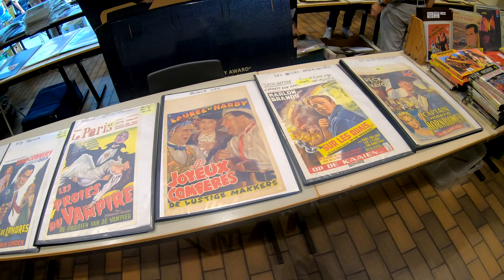TERNAT FILMFAIR en 4K UHD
Une rencontre de passionnés du cinéma argentique pour échanger et vendre des films et des projecteurs.
Le 12 mars 2023 ils se retrouveront au même endroit salle "PAROCHIEHUIS" ici à TERNAT BELGIQUE.